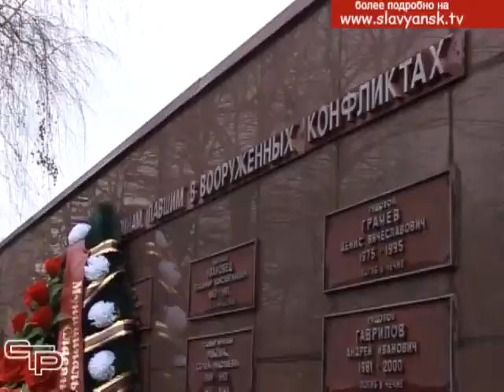Митинг, посвященный Дню памяти погибших в Чеченской республике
Двадцать четыре года прошло с того дня, когда части Вооруженных сил России, были введены на территорию Чеченской республики. Пожар откровенного  терроризма, который  там разгорелся тогда, угрожал мирной жизни и стабильности граждан всей России. Правопорядок и общественную безопасность  должны были обеспечить военнослужащие. Многие из них так и не вернулись домой.